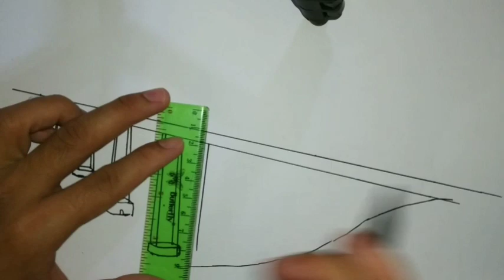Penampakan Kereta melintas di Jembatan Terpanjang | drawing Train on the Bridge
Hallo Guyss.. sekarang saya menggambar kereta dan salah satu jembatan Ka terpanjang di Indonesia..

Semoga terhibur and happy watching..